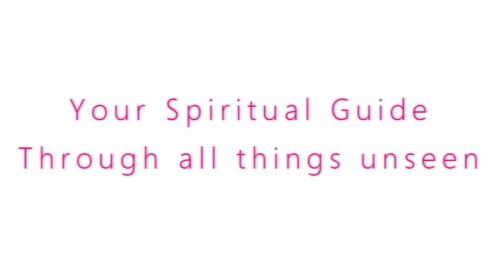Amy on Tune-In Radio 12-16-19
Come get a reading in person Th-Sat at the Lighthouse Bookstore Downtown Boulder, CO